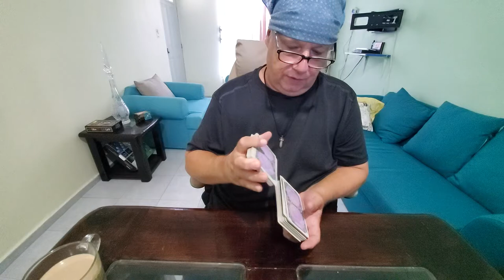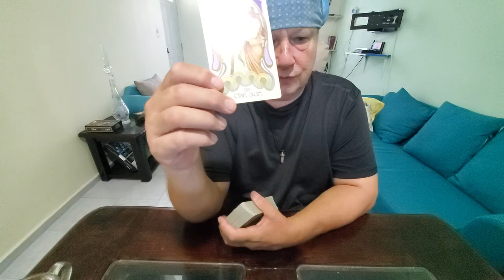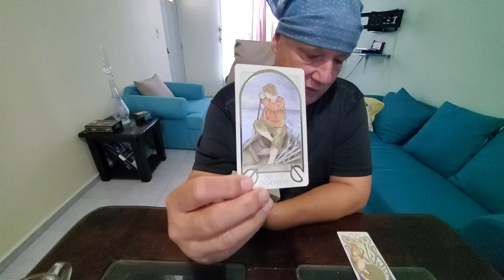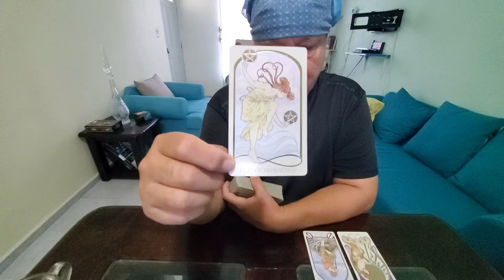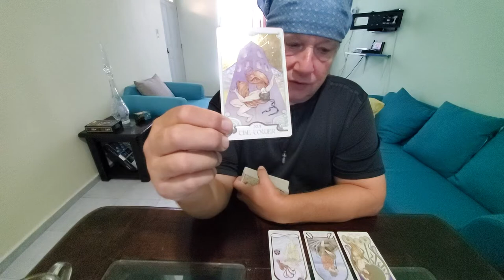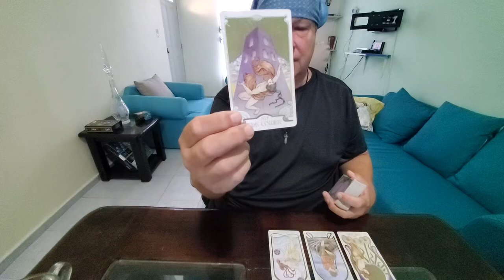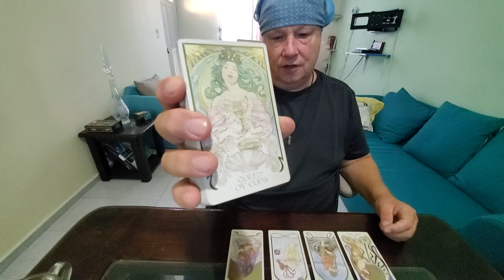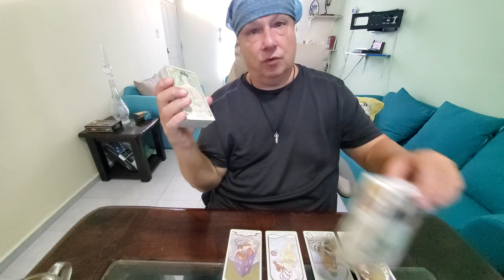Daily Collective Tarot "Soul Family" Read on Manifestation, Spirituality, Love & Relationship 10/14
Tarot Daily Collective Read for whoever resonates, The Soul Family Read for October 14th 2021 a Manifestation, Spirituality, Love & Relationship Reading. Considering today Eros asteroid and sexuality and physical Vitality.